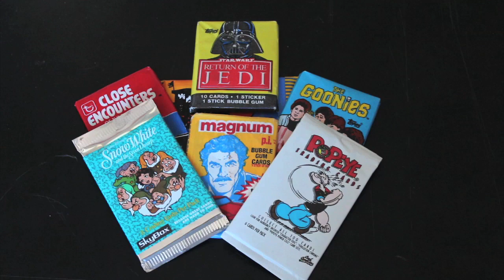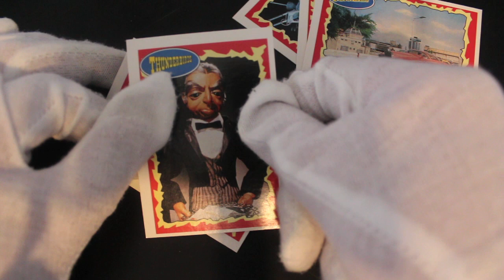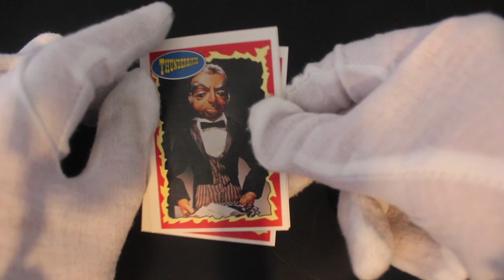Trading Card Tony #62 - The Best of Stingray, Thunderbirds, Captain Scarlet and the Mysterons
The show where Trading Card Tony opens trading card packs and offers trading card tips on how to handle your trading cards! In this episode it's a pack opening of The Best of Stingray, Thunderbirds, Captain Scarlet and the Mysterons